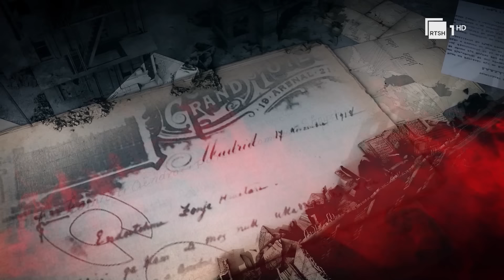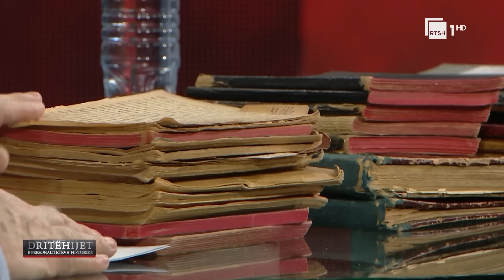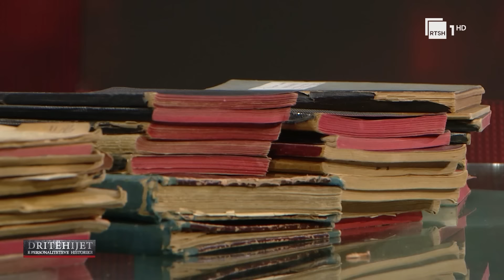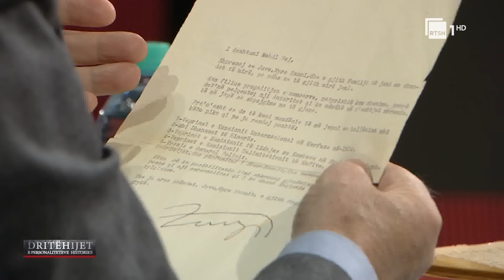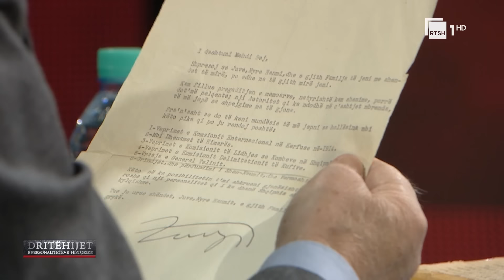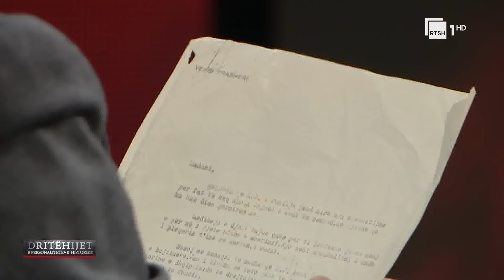“Lidhja me sllavët, më e tmerrshmja”, si ish-kryeministri Mehdi Frashëri paralajmëronte shqiptarët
"Dritëhijet e personaliteteve historike", një emision nga Prof. Paskal Milo, nga i cili do të mund të mësoni fakte historike interesante dhe të njiheni me dokumente të rralla të papublikuara më parë.